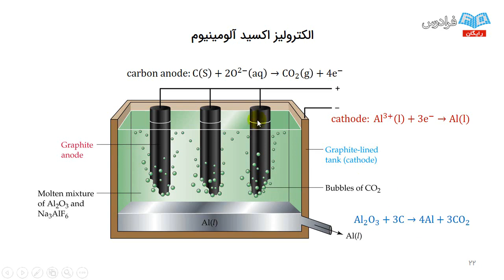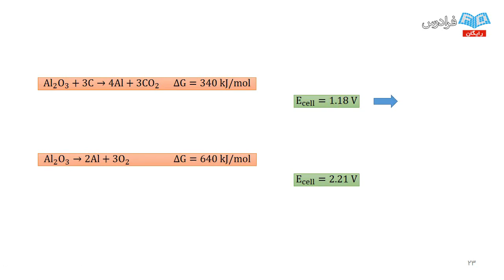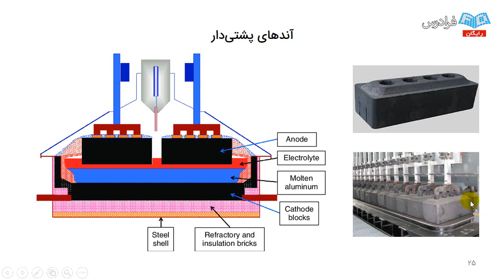Creating Value From The Gig Economy in core education